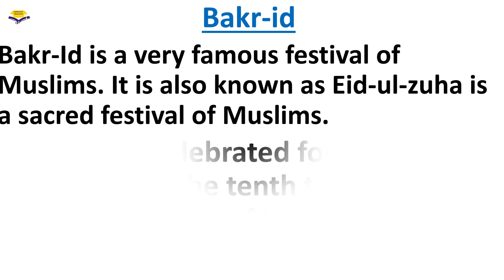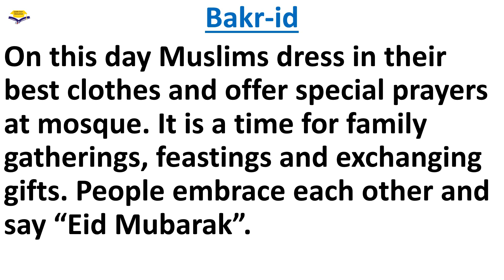Essay on Bakrid / 10 Lines Essay on Bakrid/ 10 Lines on Bakrid in English